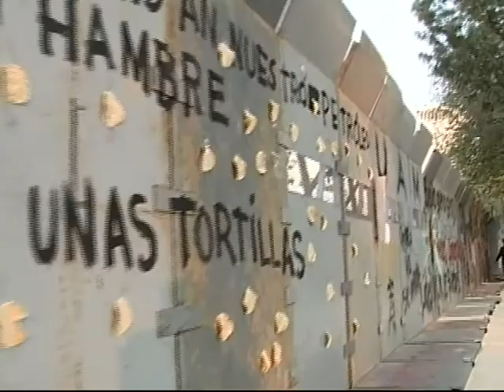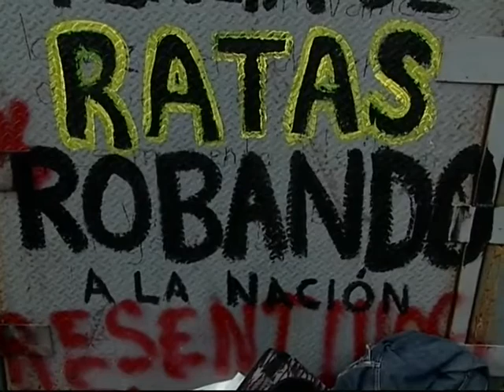Cerco al senado contra la reforma energética en México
Video sobre el cerco al Senado contra la reforma energética en México